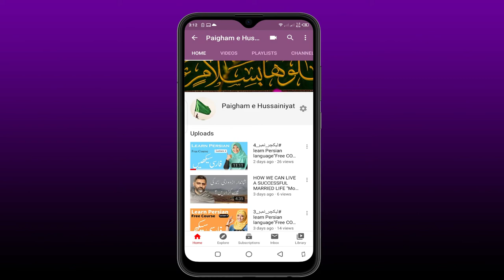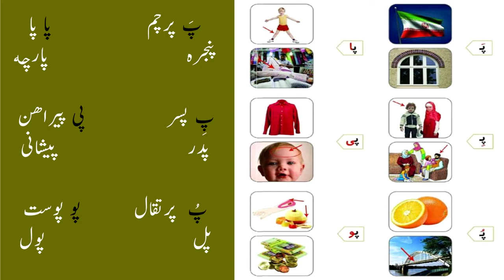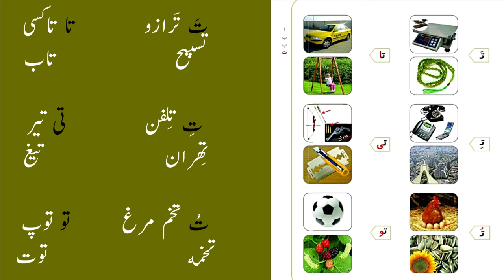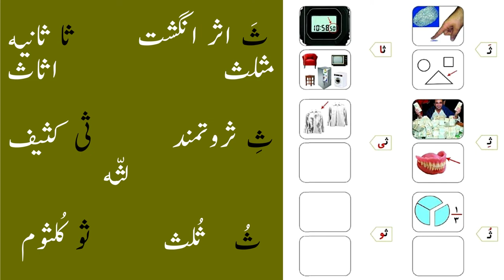farsi sikhay lecture 6 | Haideri Videos | new videos